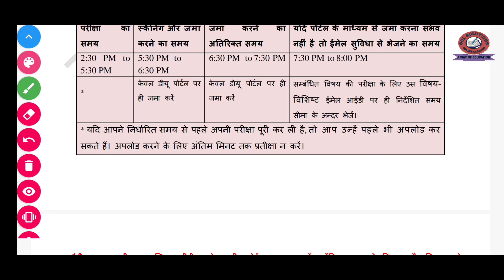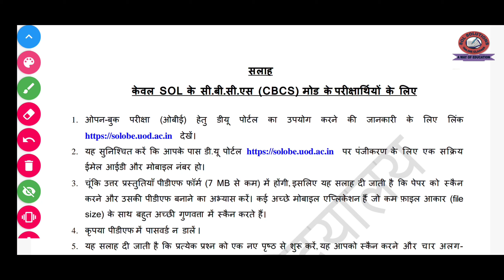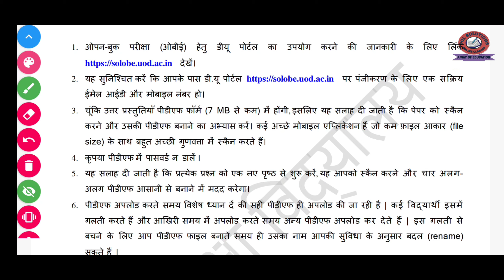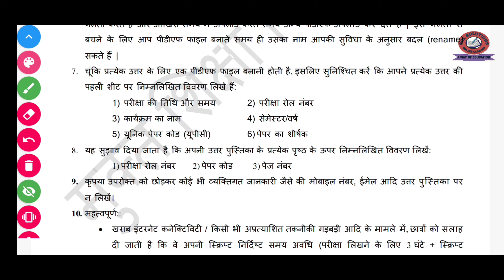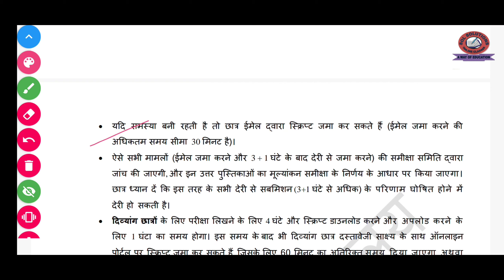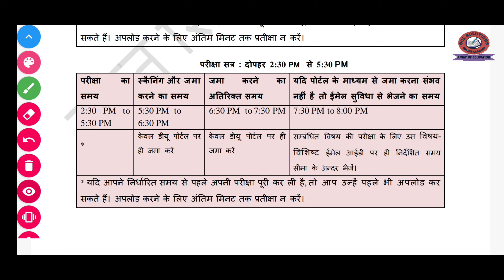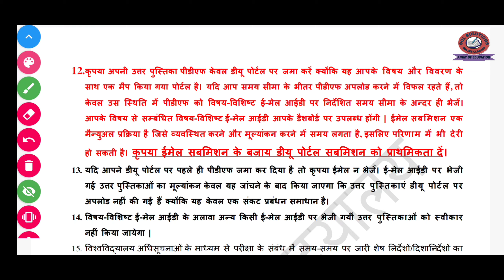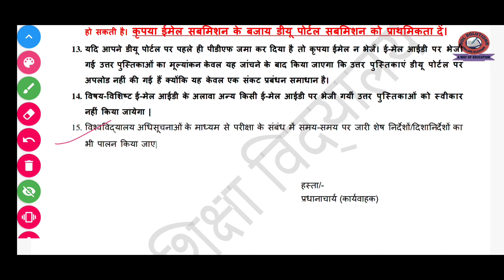OBE sol कि ओर से सलाह | Advisory by SOL to all the students of SOL